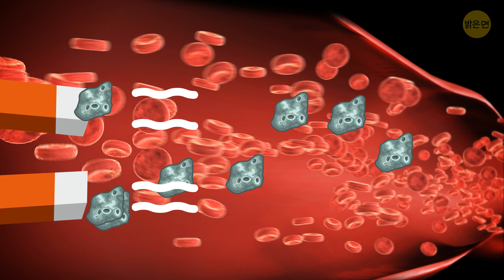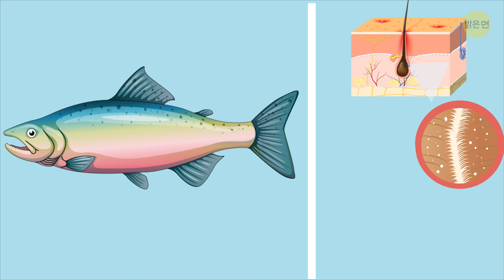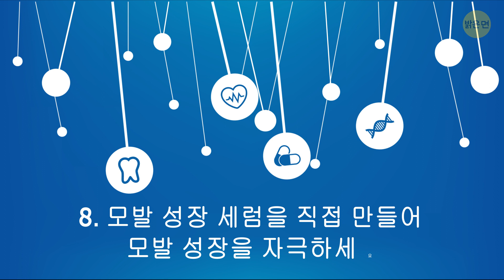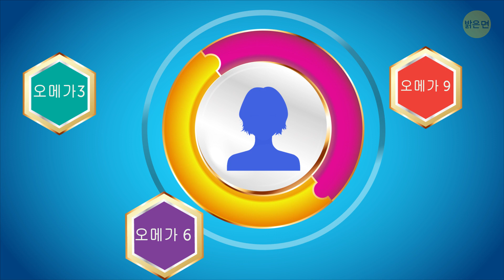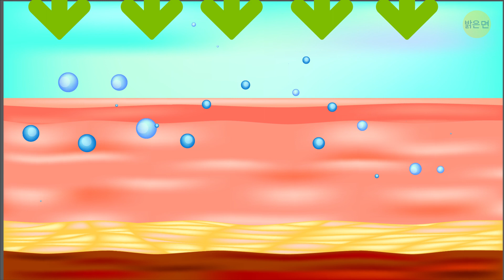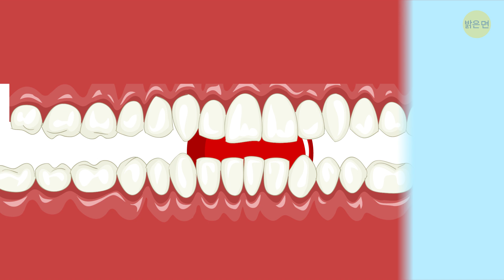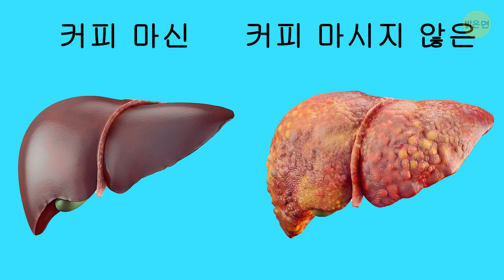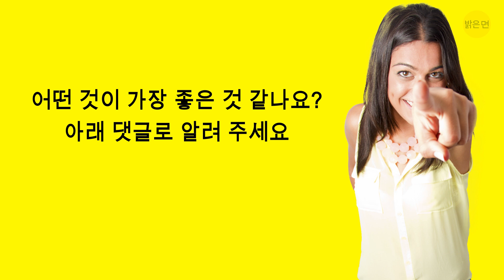기분을 좋게 해 주는 12가지 간단한 팁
건강하려면 많은 노력, 시간, 돈을 들여야한다고 흔히 생각합니다. 하지만 실제로는 몇 가지 새로운 습관을 일상에 추가함으로써 간단히 생활을 변화시키고 건강해질 수 있습니다. 많은 경우의 식품의 독특한 성질이 신체가 더 잘 기능하도록 도와주죠.

딸기로 치아 미백해 본 적이 있나요? 네, 저도 없어요. 포도 주스가 편두통을 낫게 해 준다면요? 건강한 담낭을 위해서는 커피를 조금 더 마시는 게 도움이 됩니다. 말도 안 되는 것처럼 들리지만, 이런 방법들은 손쉽게 건강을 관리하고 자신을 보살피기 위한 천연 재료 생활 꿀팁의 몇 가지 예일 뿐입니다. 자, 시작하겠습니다.
타임스탬프:

편두통을 치료하려면 포도 주스를 마셔보세요. 0:24

연어를 먹으면 머리카락이 윤기 있고 건강하게 자랍니다. 1:09

레몬과 소금물을 마시면 체중을 줄일 수 있습니다. 2:06

치약을 사용하여 손톱을 희게 하세요. 2:54

모발 성장 세럼을 직접 만들어 모발 성장을 자극하세요. 3:22

아침에 일어난 후 30분 이내에 아침 식사를 하세요. 4:34

. 가수 분해 콜라겐을 피부에 바르는 대신 마시세요. 5:25

숯 입욕제로 피부 디톡스하세요. 6:08

소금을 사용해 내성 모발을 방지하세요. 7:03

과일을 사용하여 이를 하얗게 하세요. 7:45

건강한 담낭을 위해 커피를 더 마시세요. 8:19

핸드폰 스크린을 청소하여 피부 문제를 방지합니다. 8:58

요약:

- 편두통을 일으키는 원인이 뭔지 아세요? 세로토닌과 같은 두뇌 화학 물질의 불균형인 경우가 대부분인데요, 포도 주스가 여러분의 하루를 구할 수 있습니다. 포도 주스는 진통제의 역할을 하는 것이 아니라 예방의 역할을 합니다.

- 연어와 친해지세요! 연어에는 머리카락과 두피에 수분을 유지하는데 필수적인 비타민 D와 오메가-3 지방산이 풍부합니다. 오메가-3는 모낭을 깨끗하고 건강하게 유지하는데 도움을 줍니다.

- 레몬과 소금물은 미토콘드리아 기능을 증가시킴으로써 신진대사를 가속시킬 수 있다고 합니다. 이는 어떤 칼로리도 필요 없이 몸에 더 많은 에너지를 발생시키고 칼로리를 더 빨리 소비하도록 도와줍니다.

- 손톱이 약간 노랗게 보일 때 자연적인 방법으로 희게 하고 싶다면 치약이 정답입니다. 치약은 치아를 희게 하고 보호해주는데, 손톱에도 똑같이 작용할 수 있고, 두 가지 모두 케라틴을 기반으로 하기 때문입니다.

- 아침에 눈을 뜨고 레몬과 소금물을 마시고 나서, 30분 이내에 아침 식사를 하는 것이 중요합니다. 배가 고프지 않다고 해도, 아침을 먹지 않는 것은 큰 실수이며, 특히 체중을 줄이거나 유지하려고 할 때는 더욱 그렇습니다.

- 콜라겐, 혹은 가수 분해된 콜라겐도 다른 단백질과 결합하고 전체적인 외모를 개선시킬 정도까지 피부에 침투할 수 없다는 것입니다. 그래서 노화와 싸우는 가장 좋은 방법은 보충제를 먹는 것입니다.

- 활성탄처럼 단순해 보이는 것이 치아를 희게 하고, 여드름을 치료하고 원하지 않는 과도한 기름을 피부에서 제거할 수 있습니다. 이건 정말 간단해요. 독소가 활성탄에 달라붙습니다!

- 내성 모발을 위한 거의 무료나 마찬가지인 치료법을 찾고 있다면, 여기 한 가지가 있어요! 소금은 혈액 순환을 증가시키고, 붓기를 줄여주고, 피부 자극을 치료해주기 때문에, 면도 후 피부 문제가 생겼을 때 도움이 될 수 있습니다.

- 사과는 입안에서 더 많은 침이 분비되도록 도와주고 "셀프 청소"제 역할을 하기 때문에 천연 얼룩 제거제로 작용합니다. 오렌지나 신 맛이 나는 과일은 충치를 일으키는 입의 산도를 중화시키는데 도움을 줍니다.

- 비록 커피가 건강에 좋지 않은 식습관과 관련이 있을 수도 있지만, 다른 것이 섞이지 않는 커피는 몸에 좋습니다. 커피는 기본적으로 뜨거운 물로 만든 커피콩 주스로, 많은 건강상의 이점을 가지고 있어요! 커피의 가장 중요한 이점 중 하나는 담낭의 건강을 촉진시킨다는 것입니다.

- 제대로 들으셨어요. 핸드폰 스크린의 청결함과 얼굴 피부의 상태 사이에는 연관성이 있습니다. 항균성 물티슈로 핸드폰을 정기적으로 닦아주지 않는다면, 상상조차 할 수 없을 만큼 많은 박테리아가 모입니다.

5분 Tricks: goo.gl/6eHzqB

5MC 여성편: goo.gl/cREy5K

5MC 어린이편: goo.gl/LLDVtq

7초 수수께끼: goo.gl/8uVu6B